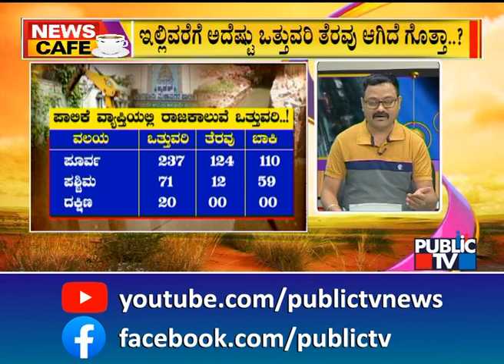News Cafe | Day-3 Of Encroachment Clearance Operation In Bengalauru | Sep 14, 2022